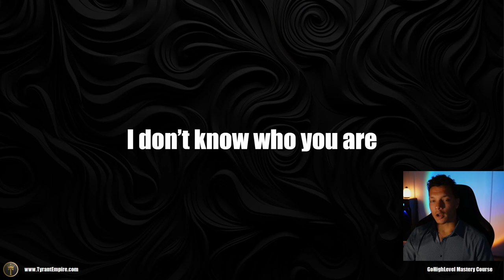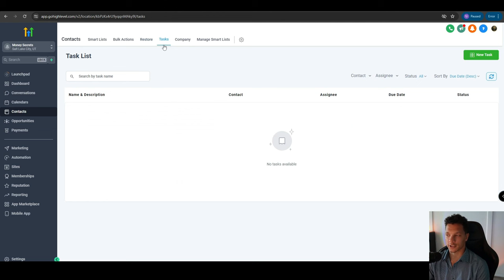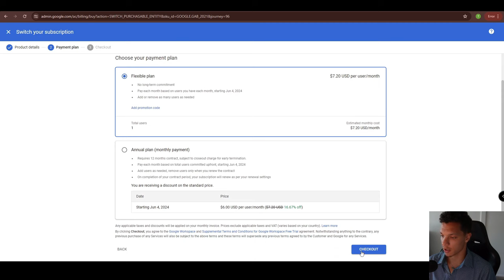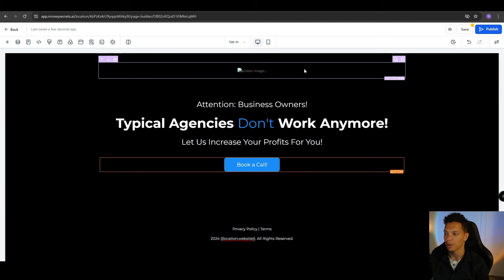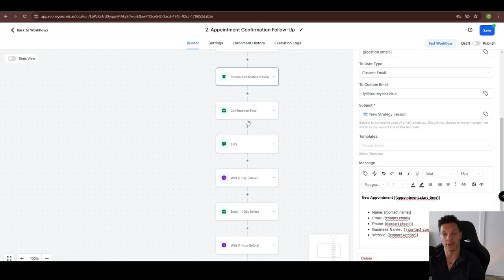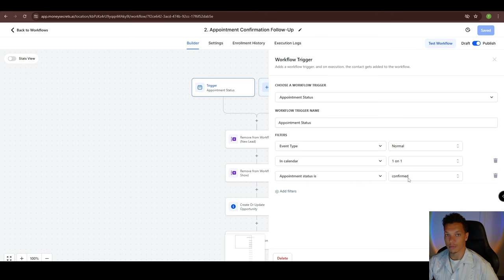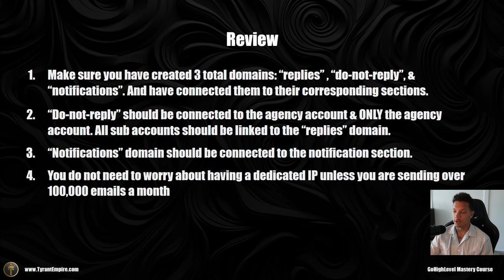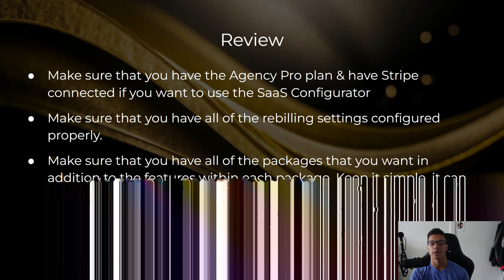How To Start A Software Company For $8 | Full GoHighLevel SaaS Course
Section 1 of my massive free course on HighLevel. I was inspired by Max Perzon's course, but I made this one without all of the fluff & added more to the snapshot.

*BECOME A TYRANT & CONQUER YOUR LIFE*

⏳*TIMESTAMPS*
00:00:00 | Introduction
00:13:08 | GoHighLevel Overview
01:18:25 | Whitelabel, DNS, & Workspace Setup
01:37:56 | Websites & Funnels
02:26:33 | Calendar Integration
03:02:07 | Custom Fields & Custom Values
03:20:42 | Automations
03:59:11 | LC Phone Setup
04:10:11 | LC Email Setup
04:22:09 | Connecting Stripe
04:27:38 | Logo & Brand Guide
04:46:32 | SaaS Configurator

🏷️*TAGS*
- Complete GoHighLevel Tutorial
- HighLevel Tutorial For Beginners
- How To Use GHL